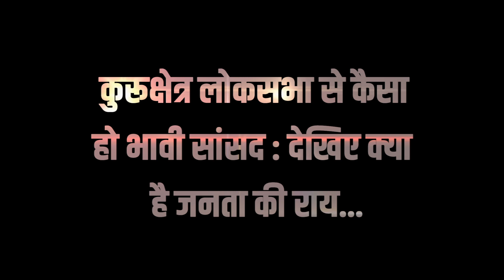कैसा हो कुरूक्षेत्र का भावी सांसद ? देखिए क्या है जनता की राय